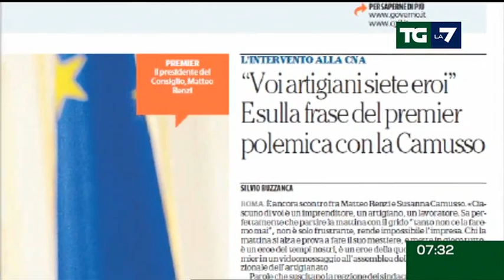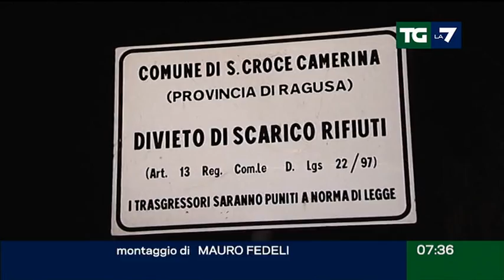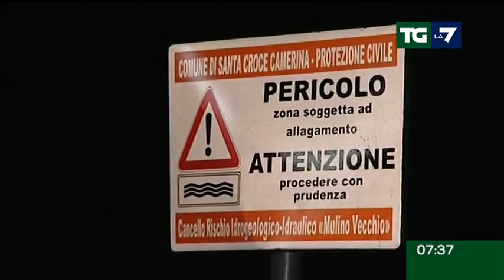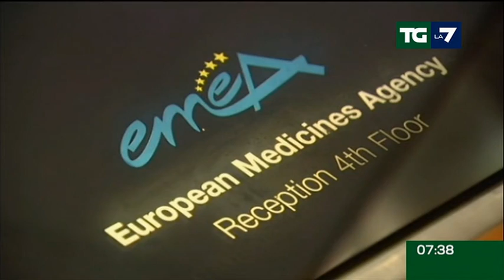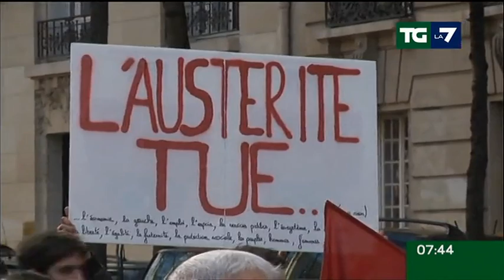Edizione delle ore 07.30 del 30/11/2014